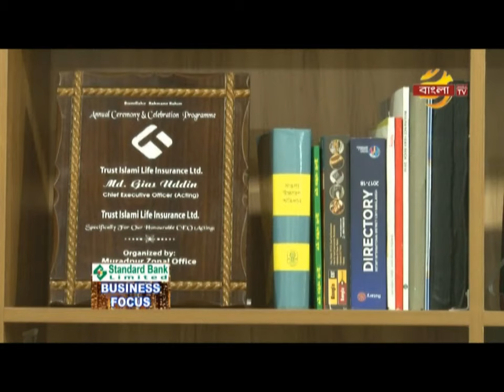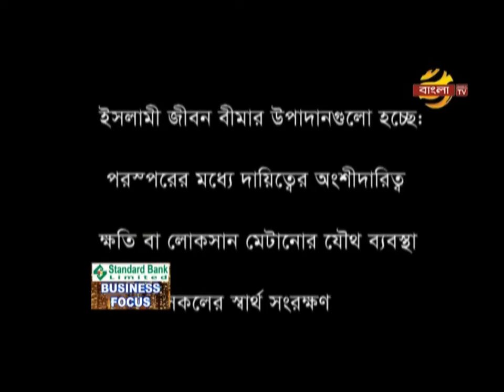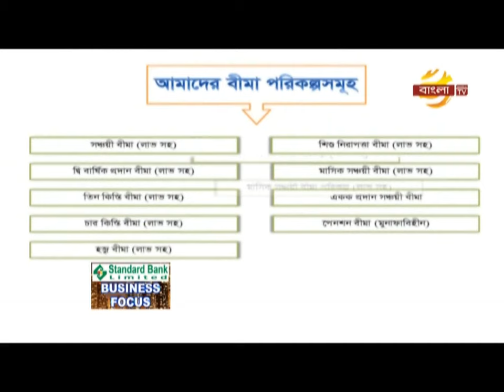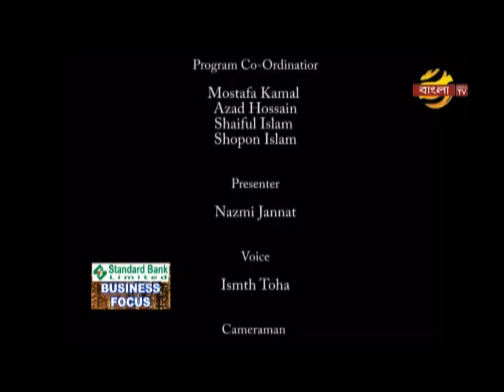Trust Islami Life Insurance Ltd. Documentary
TRUST Islami Life Insurance Limited established mainly through the initiative of a few enthusiastic entrepreneurs of the Country with the vision of collective effort to bring the Bangladeshi citizens in different professions under the Life Insurance coverage.